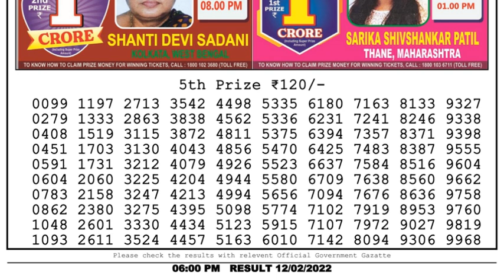Nagaland Lottery Sambad Result | Dear Lottery